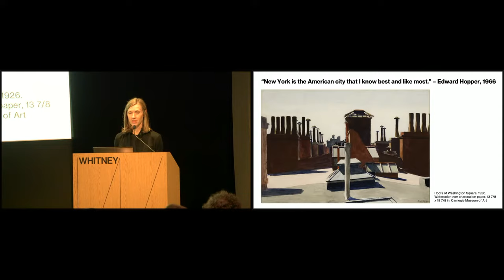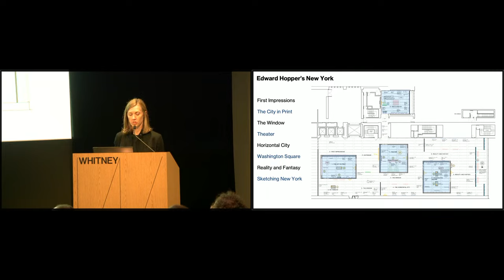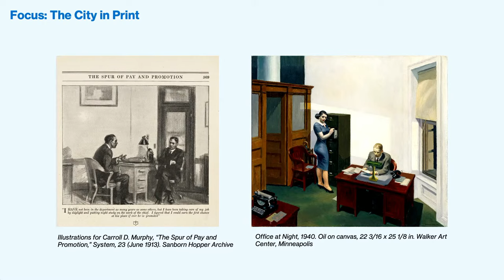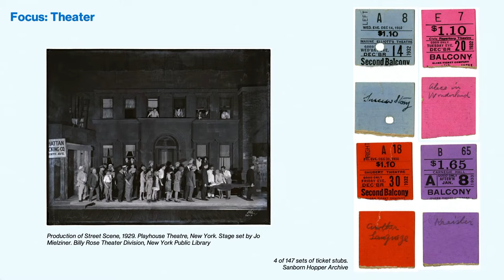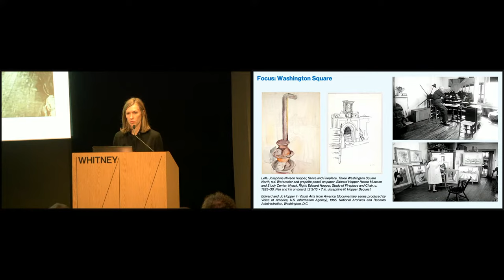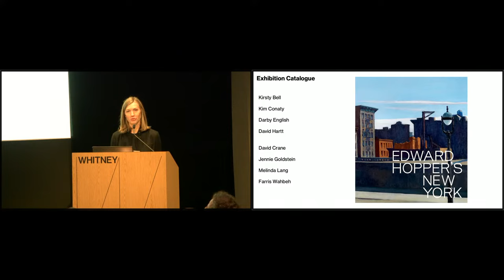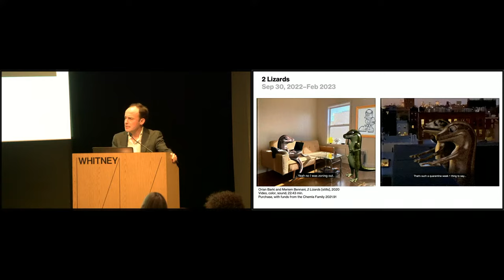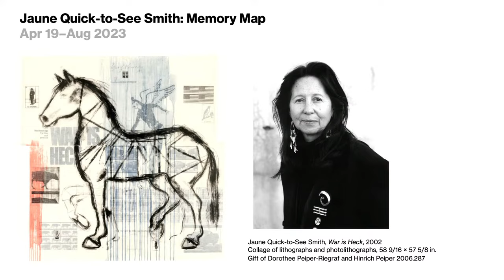Press Preview: Edward Hopper’s New York | Live from the Whitney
Edward Hopper’s New York will take a comprehensive look at Hopper’s life and work through his city pictures, from his early impressions of New York in sketches, prints, and illustrations, to his late paintings, in which the city served as a backdrop for his evocative distillations of urban experience. Drawing from the Whitney’s extensive holdings by the artist and amplified by key loans, the exhibition will bring together many of Hopper’s iconic city pictures as well as several lesser-known yet critically important examples. The presentation will be significantly informed by a variety of materials from the Museum’s recently acquired Sanborn Hopper Archive—printed ephemera, correspondence, photographs, and journals that together inspire new insights into Hopper’s life in the city. By exploring the artist’s work through the lens of New York, the exhibition offers a fresh take on this formidable figure and considers the city itself as a lead actor.

This exhibition is organized by Kim Conaty, Steven and Ann Ames Curator of Drawings and Prints, with Melinda Lang, Senior Curatorial Assistant.